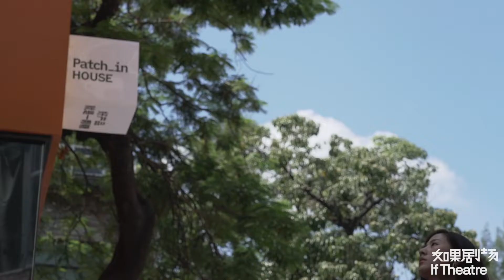工厂遗址世界里的橙色糖果-未来社HOUSE Popped Orange / Wutopia Lab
城市更新中一个探索咖啡，酒吧，展览，剧场及观光等灵活场景于一体的社区试验场。

👇👇👇可在线VR游览项目  Online investigation-360° virtal tours